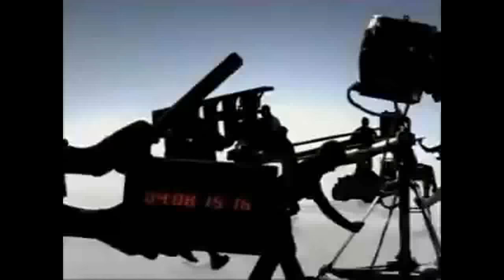TCB Logos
List Logos
CMV
WETA
RCA Columbia International Video
Time Life
20th Century Fox
Cinemascope 55
NBC Movies
Paramount Pictures (Transformers)
Fox Television Studios
Universal Television
Saban International
Fox Kids Worldwide
Lorimar Television
Georgia
Heel & Toe
Satin City
Warner Bros Television
Reclama Dero 2004
Lunchtime Productions
Sonic and Knuckles Pictures
ABC Studios
20th Century Fox
a Viacom Presentation
United Artists
Desilu
Worldvision Enterprises
Spyglass Entertainment
PBS
Saban International
Fox Kids Worldwide
Fhe Kids
Big Idea
Cinema Central Films
New Line Cinema
CBS Fox Video